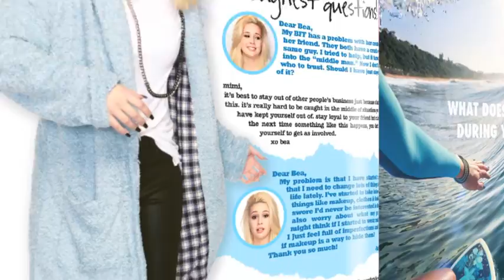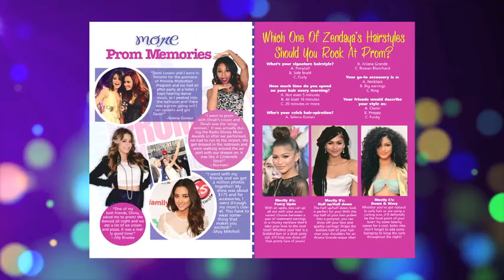SNEAK PEEK: Jace Norman on Henry Danger!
Watch the new episode tomorrow at 8 PM, only on Nickelodeon!